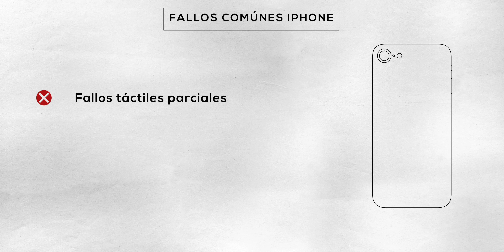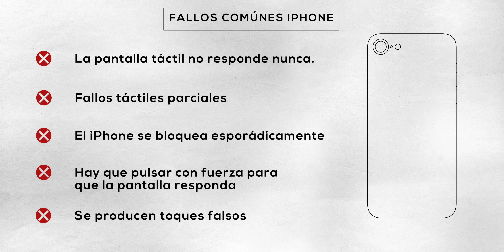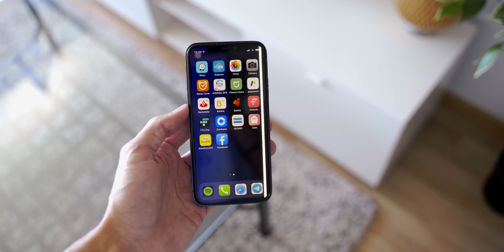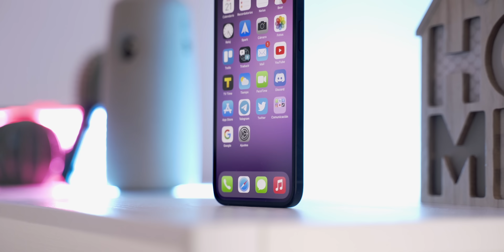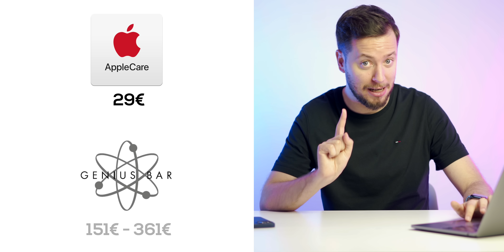👉🏻 Haz esto si la PANTALLA de tu iPhone NO RESPONDE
⚠️ ¿No funciona la pantalla de tu iPhone? Haz esto.

Si no te funciona la pantalla del iPhone, te voy a dar algunas posibles soluciones para arreglarlo. Estas soluciones para arreglar la pantalla te vendrán bien en estos casos:
- La pantalla del iPhone no responde nunca.
- Fallos táctiles parciales, es decir, algunas partes de la pantalla responden con normalidad y otras no.
- El iPhone se bloquea esporádicamente impidiendo realizar cualquier acción a través de la pantalla.
- Hay que pulsar con fuerza para que la pantalla responda.
- Se producen toques falsos, que sin tocar una parte de la pantalla, el iPhone actúa como si se hubiese interaccionado con ella.